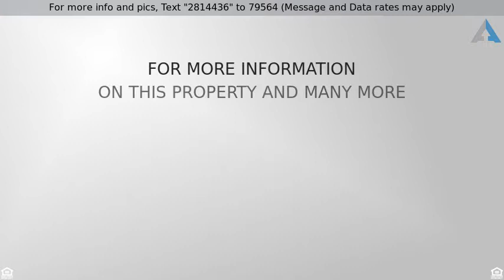Priced at $39,900 - 5967 Stonewall Dr, Union City, GA 30291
Single Family Detached, Bungalow/Cottage - Union C

Three Bedroom, One Bath Bungalow located in a well established neighborhood. Front Porch with Rear Deck and Private Backyard. Single Story with Wall to Wall Carpeting, Eat-in-Kitchen, Den & Living Rm If this property is no longer active or you are the homeowner and wish it to be removed, please contact us at .